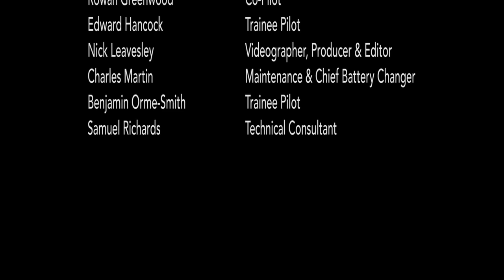The Essence of Canford - a pupil view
Pupil led video overview of life at Canford